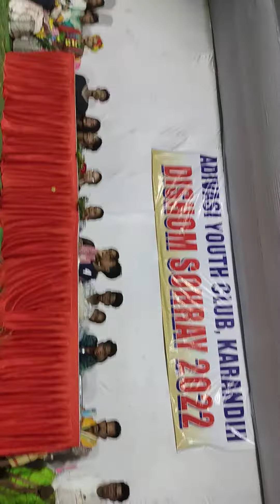🔥Solo Disom Sohrai karandih 2022. @SIDHESWARHEMBRAM ADIVASI Youth Club